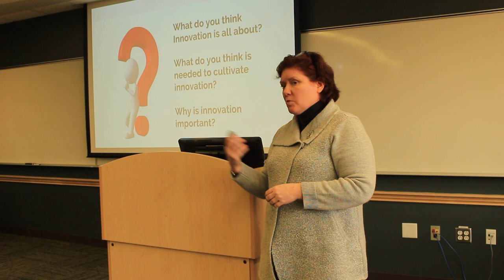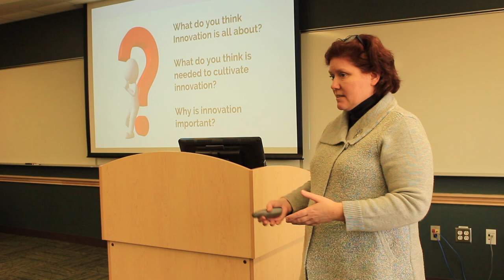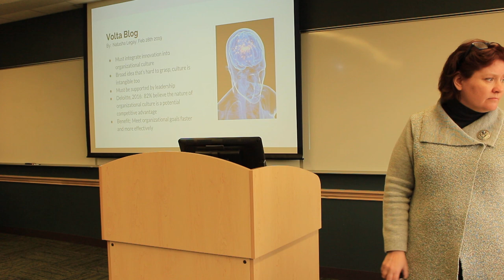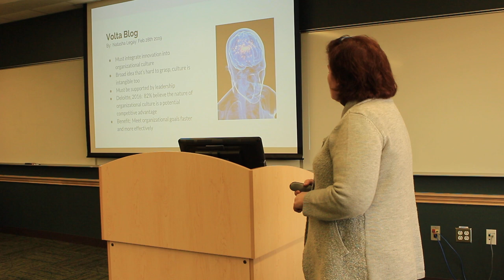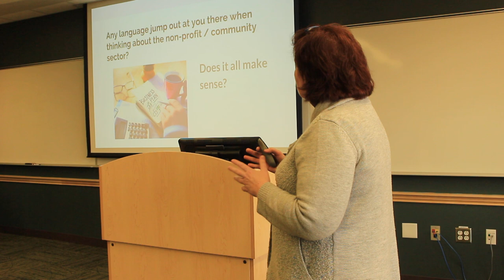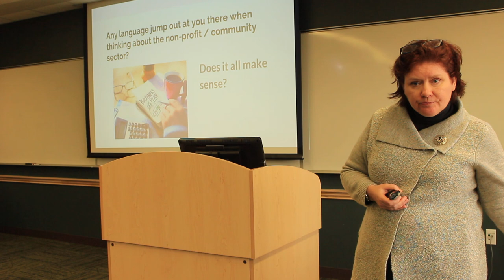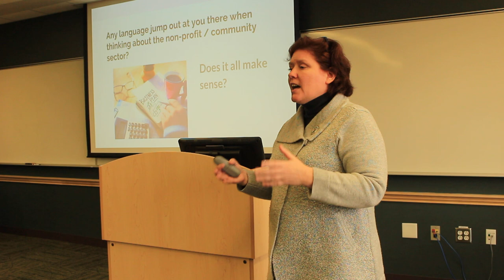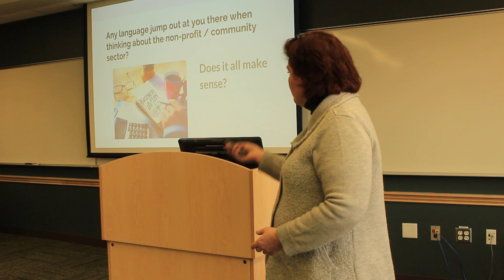Social Innovation 1/7 - Lecture Mount Saint Vincent University, Spring 2019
This is Part 1 of 7 videos about Social Innovation that were part of a guest lecture done by Laurie Cook of Chutzpah Consulting as part of Mount Saint Vincent University's Nonprofit Leadership Program (within their Business program).